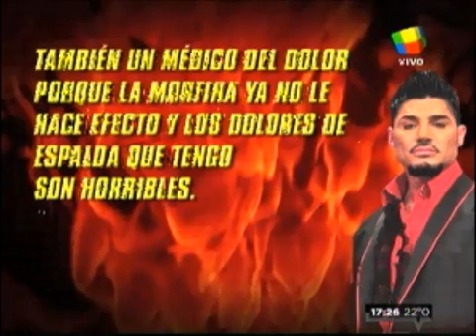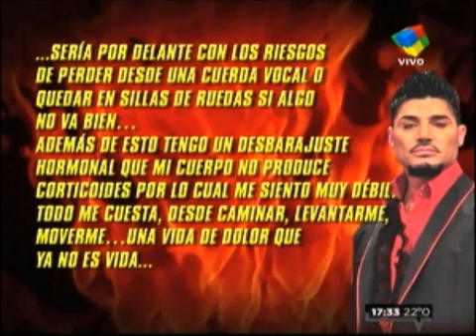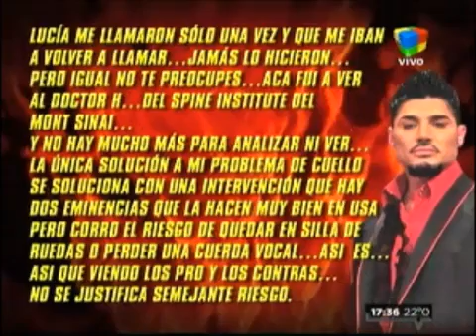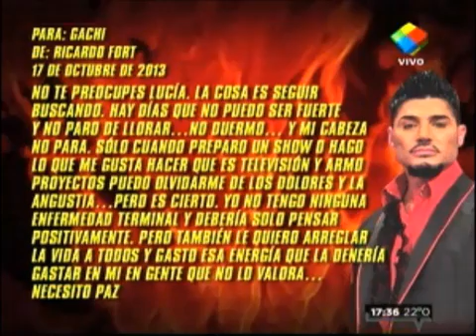Los últimos mails de Ricardo Fort: "Mis sueños son pesadillas, no aguanto más"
Los últimos días de Ricardo Fort, quien murió el 25 de noviembre de 2013, estuvieron signados por los desesperados intentos que el millonario realizaba para calmar sus dolores y estabilizar su estado de salud. Así lo reflejaron los correos electrónicos que Marina Calabró, su íntima amiga, recibía de parte del mediático empresario, y que leyó esta tarde en Infama.

En un mail dirigido a una amiga, y que el propio Fort le reenvió a Marina, el millonario daba cuenta de su delicada situación:
"Necesito un médico endocrinólogo para que me balancee mi estado hormonal. Me siento muy cansado y es por la falta del cortizol, el cual todavía estoy tomando por vía oral, pero si tomo mucho no me canso tanto pero me hincho como un sapo. También un médico del dolor, porque la morfina ya no me hace efecto y los dolores de espalda que tengo son horribles. Me tengo que operar de nuevo de la columna porque las únicas vértebras sanas están haciendo una cifósis, pero me voy a fin de mes a ver al doctor G de Miami, que me lo recomendó Gloria Estefan como una eminencia. Mientras esté acá, necesito un endocrinólogo y para colmo perdí la audición del oído izquierdo. Necesito un especialista en oídos. Ya tengo todos los estudios. Ayudame".

El día 17 de octubre, Fort le contestó a la cantante Lucía Galán, quien le había pasado los datos de un profesional que nunca atendió sus llamados. También se lo reenvió a Calabró:
"No te preocupes Lucía, la cosa es seguir buscando (médicos). Hay días que no puedo ser fuerte y no paro de llorar, no duermo y mi cabeza no para. Sólo cuando hago un show o preparo algo que me gusta hacer, de televisión, y armo proyectos, puedo olvidarme de los dolores y la angustia. Pero es cierto, yo no tengo ninguna enfermedad terminal y debería pensar positivamente, pero también le quiero arreglar la vida y gasto esa energía que debería gastar en mí, en gente que no lo valora. Necesito paz".

Al día siguiente de su último cumpleaños, el 7 de noviembre, Ricardo le escribió a un amigo, con copia a Marina:
"Estoy pasando por el peor momento de mi vida. Los dolores de una rodilla mal operada me afectan la espalda, en la cual ahora tengo dolores cervicales rectificadas hacia adelante, que era lo único que tenía sano. Con lo cual, la única operación posible sería por adelante, con lo que puedo perder las cuerdas vocales o quedar en silla de ruedas si algo no va bien. Además de esto, tengo un desbarajuste hormonal. Mi cuerpo no produce corticoides, por lo cual me siento muy débil. Todo me cuesta, desde caminar hasta levantarme, moverme. Una vida de dolor que ya no es vida. Acá, en Estados Unidos, me cambiaron la medicación de morfina por oxicodona, por poco me matan. Me hacían tener alucinaciones, un espanto. Ahora pedí volver a la morfina, con la que jamás tuve problemas. Por suerte no tengo nada terminal, como HIV o cáncer, esto con tratamiento y descanso lo voy a solucionar. Lo más importante es vencer el dolor, llevar una vida normal, porque esto ya no es vida y por eso me hice estos regalos en mi cumple. Estos tres autos. Como acariciarme un poco y gastarme mi plata en mí y en lo que me gusta".

Ya a 9 días de su muerte, Fort le respondió a un médico que le preguntaba cómo iba el tratamiento con la metadona:
"Llamame después porque la pasé muy mal anoche y hoy no pude ir al piso por los dolores y sobre todo, por la sensación de sueño, mis sueños son pesadillas. No aguanto más".

Finalmente, Marina Calabró resumió un extenso diagnóstico que le habían dado a Fort días antes de su muerte, y que el millonario le reenvió a la periodista para que estuviera al tanto de su estado de salud: "Durante el último período refiere astenia con tendencia al sueño, ansiedad que impide la conciliación del mismo, evaluado por diferentes especialistas para tratar de ordenar su parte endocrinológica. Los laboratorios siempre revelaron deterioro de función hepática, con aumento de transaminasas por tres, o más, dependiendo de la medicación administrada. Deterioro leve de la función renal, con elevación de urea en consonancia con el aumento de uso de diuréticos y anemia leve, que recibió tratamiento de hierro. Parámetros de inflamación normales... Un mal manejo del dolor por el compromiso de su columna cervical...".

Así las cosas, todavía se esperan los resultados de la autopsia que determinará cuáles fue las causas de la muerte de Ricardo Fort, y si es que alguien actuó con negligencia.